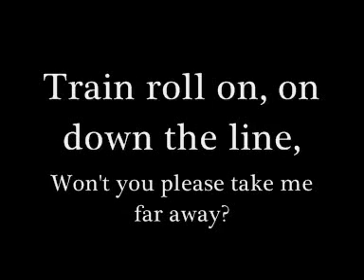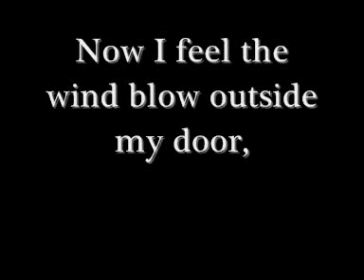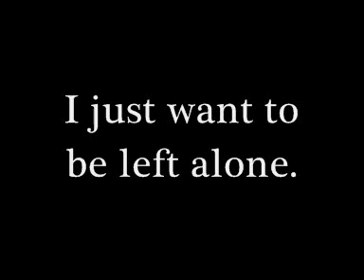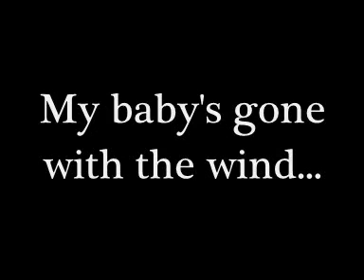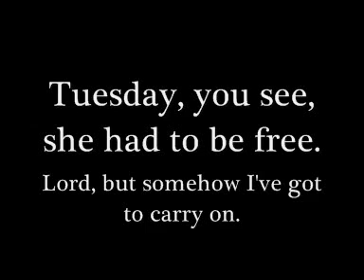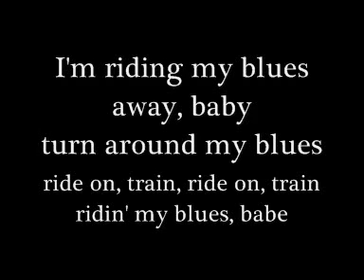Lynyrd Skynyrd-Tuseday's Gone Lyrics